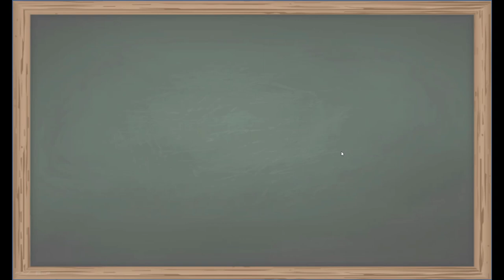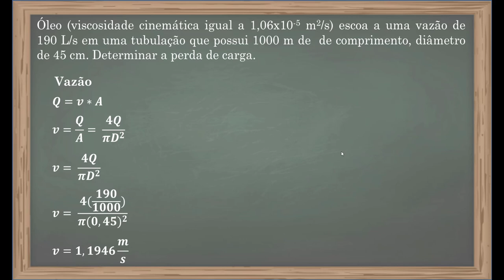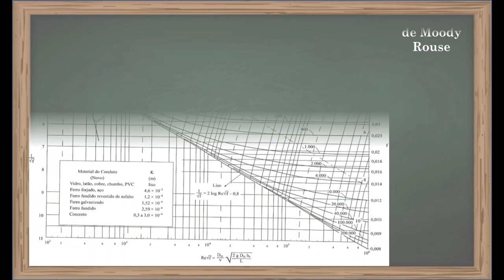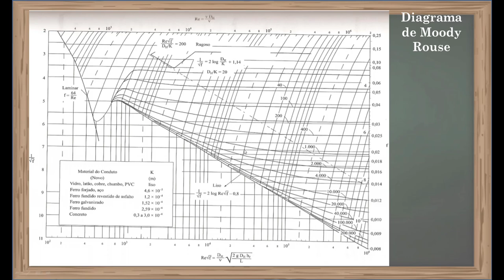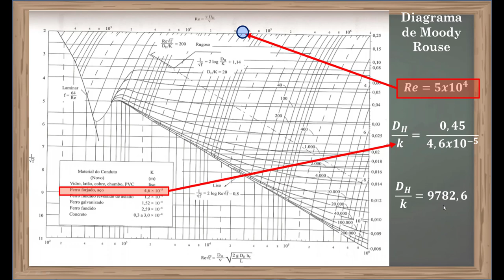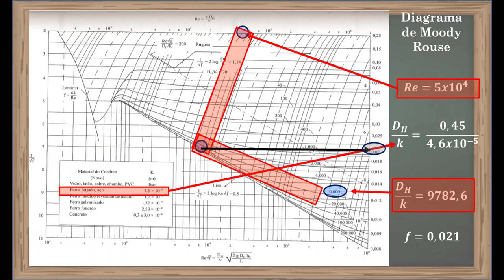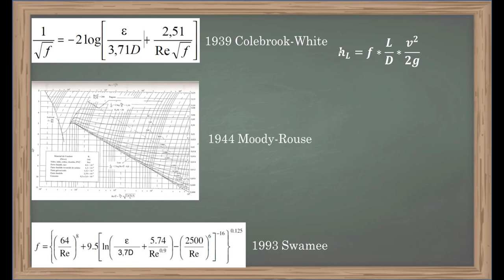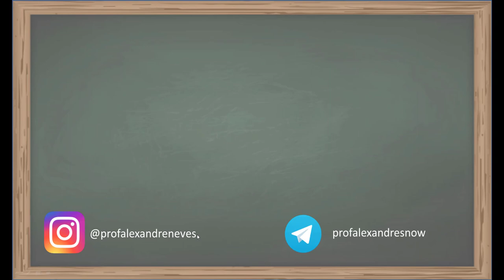Como calcular a perda de carga em mecânica dos fluidos Fórmula Mágica vídeo 3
Como calcular a perda de carga de tubulações utilizando o fator de atrito do Diagrama de Moody Rouse e a equação de Swamee. Exercício resolvido sobre como calcular a perda de carga.